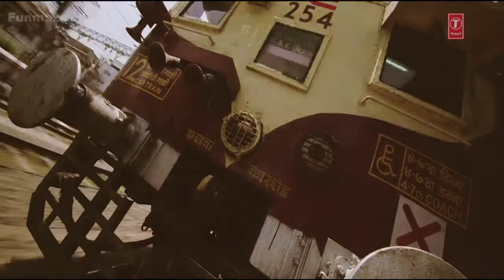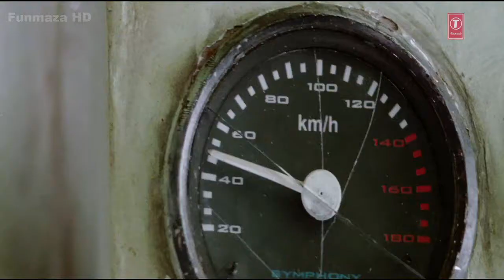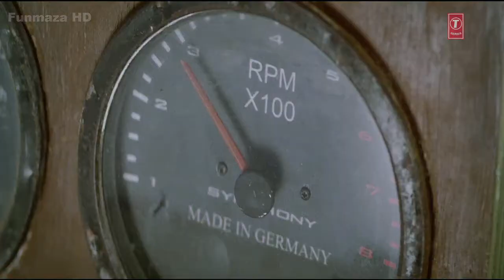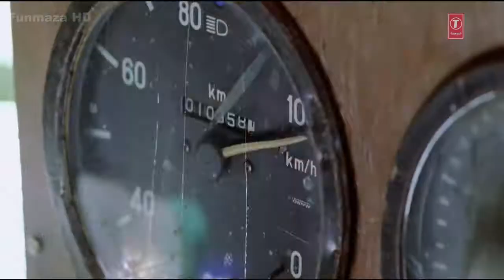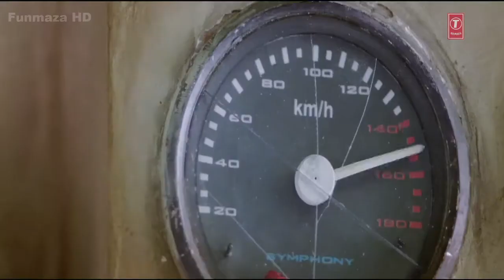Raftaaren song hd 1080